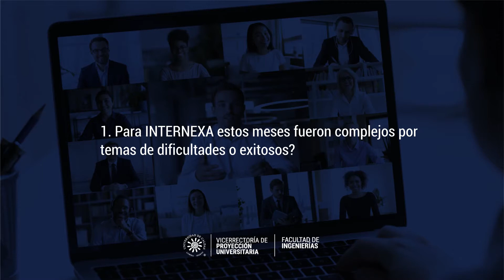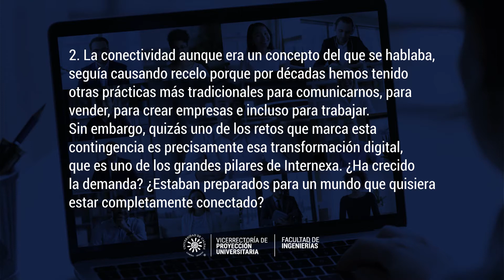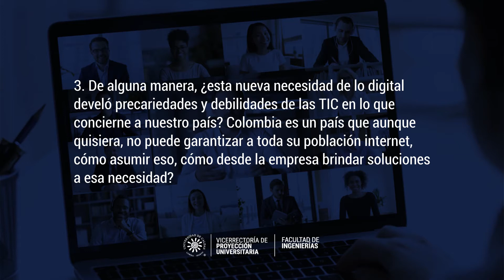XVIII Jornadas de Ingeniería - Internexa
¿Cuáles son los retos de la ingeniería en tiempos de pandemia? Nueve ingenieros respondieron esta pregunta que nos ayudará a tener una mirada de 360° de la situación actual que enfrenta el mundo. Dificultades, retos e incluso oportunidades trazó esta contingencia al quehacer de cada uno y de sus empresas. ¡Conócelos!